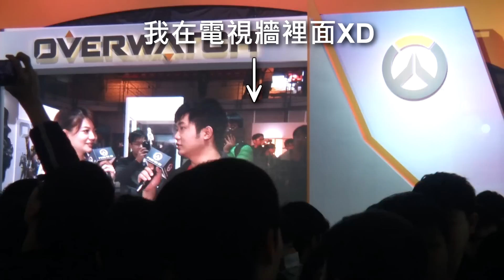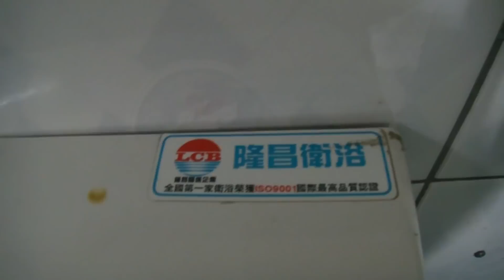超粒方、法蘭克的真面目！ Mattㄟ影音日誌#22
背景音樂►
Jeff Kaale(X I X X)-nature